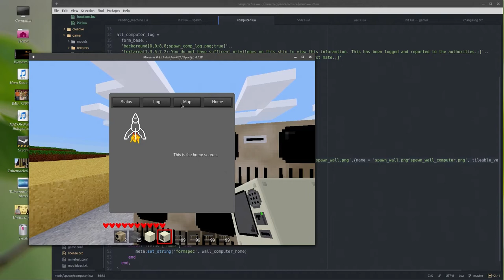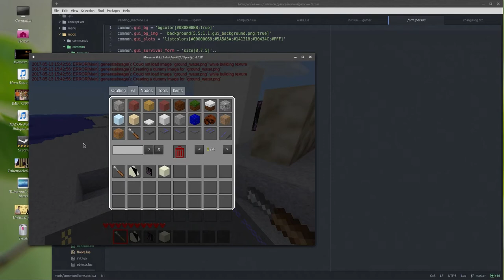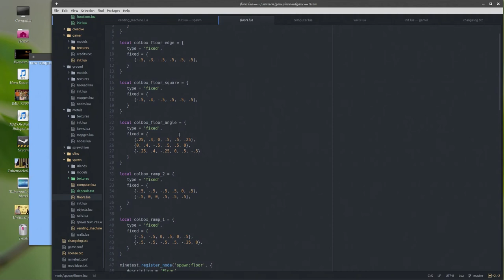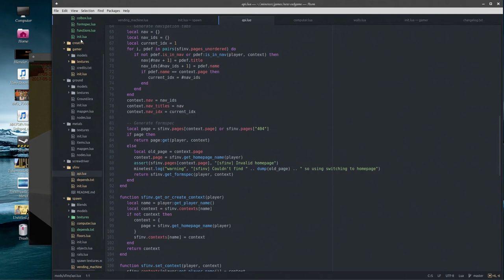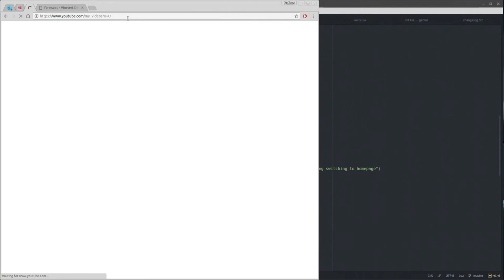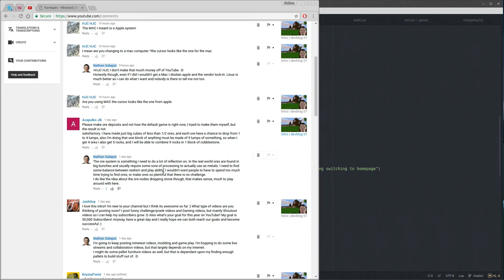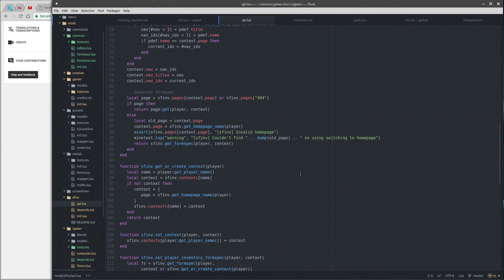Updated Nodes | devblog 11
In this video I'm just reviewing a bunch of the recent changes and additions I've made to my subgame.